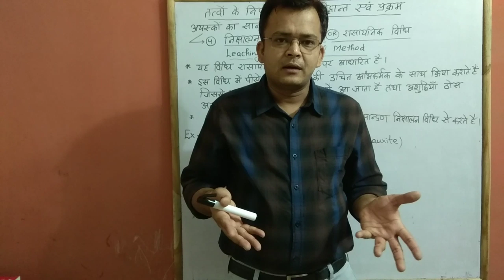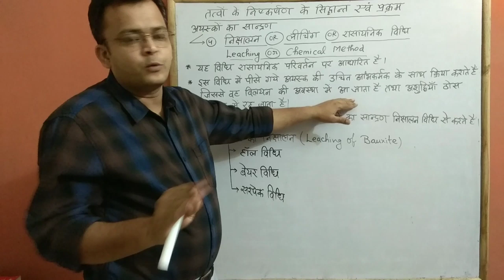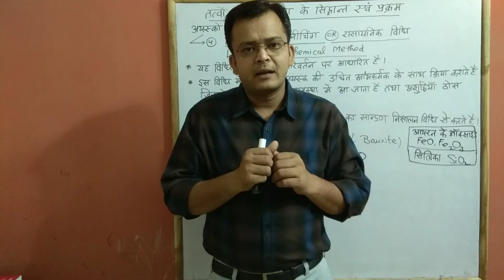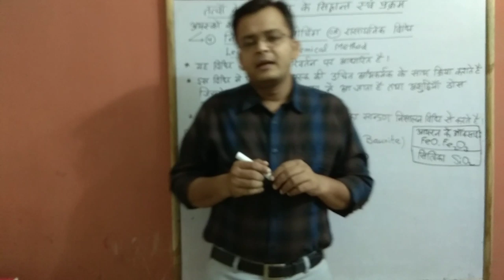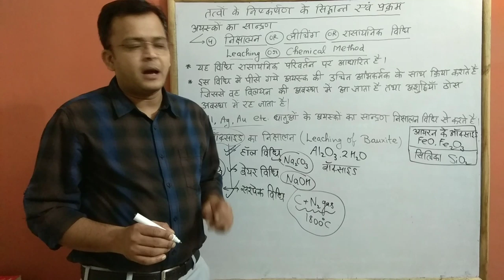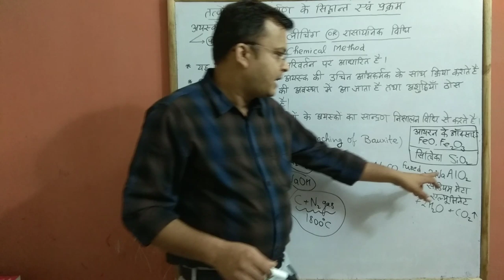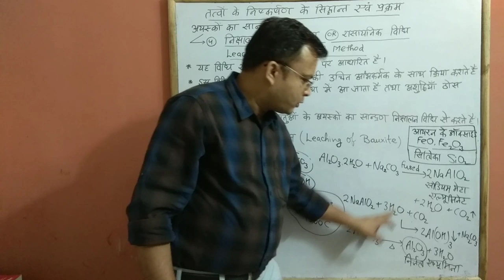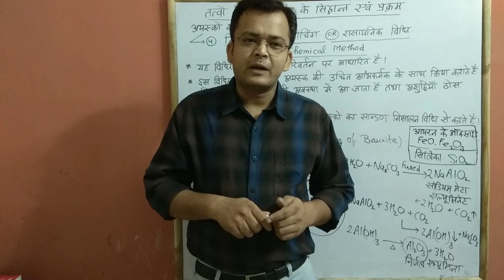Principle and processes of extraction of elements PART-05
तत्वों के निष्कर्षण के सिद्धांत एवं प्रक्रम in this lecture I have discussed,  Principle and processes of extraction of elements PART-05
मेरा चैनल देखने वाले सभी मित्रों छात्रों को मेरा नमस्कार । मैंने अपना यह चैनल उन सभी छात्र छात्राओं के लिए बनाया है, जो रसायन विज्ञान को कठिन विषय मानते हुए उसे केवल याद करने की कोशिश करते हैं। मैंने पूरी कोशिश की है कि प्रत्येक वीडियो में आपको हर एक बिंदु को कारण सहित स्पष्ट करूँ, और प्रश्नों के अनवरत प्रयास के माध्यम से रसायन विज्ञान को सरल रूप में आप सभी के समक्ष प्रस्तुत करूं। वह सभी छात्र छात्राएं जो इंटरमीडिएट में अध्ययनरत हैं , उन सभी से मेरा विशेष अनुरोध है कि वह मेरे इन वीडियो को देखकर एनसीईआरटी की किताबों को पूर्ण रूप से पढ़ें, reference book का भी अध्ययन करें , मुझे उम्मीद ही नहीं बल्कि पूर्ण विश्वास है कि आपका एक भी डाउट शेष नहीं रहेगा। मेरे वीडियो को आप सभी जब क्रम से देखेंगे तो आपको हर एक बिंदु समझ में आ जाएगा।

You can join my telegram channel by clicking on below link-